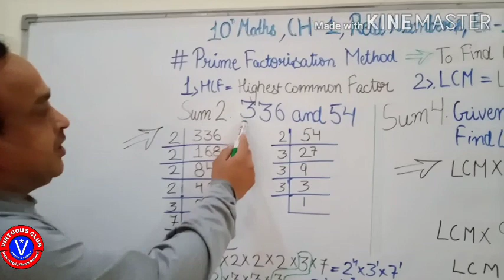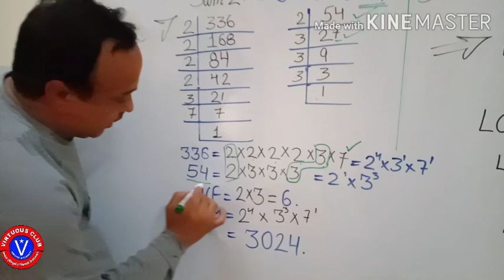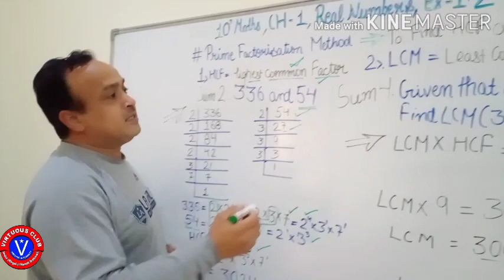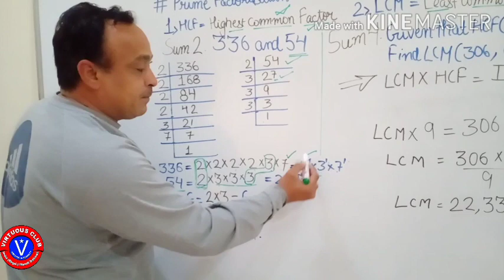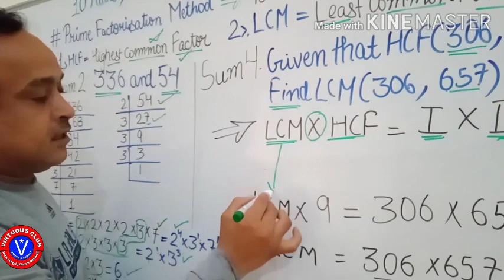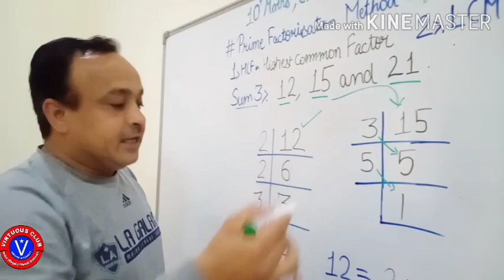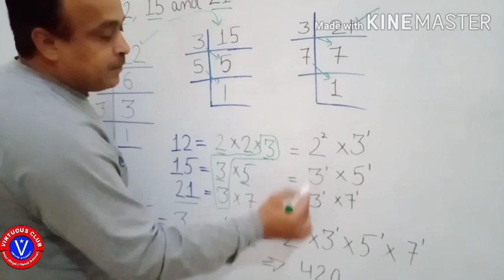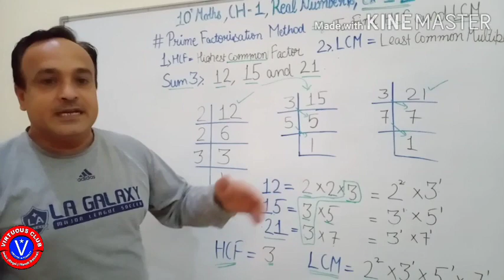NCERT 10th MATHS CH-1Real numbers Ex 1.2.Prime Factorisation Method to find HCF & LCM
Prime Factorisation Method to find HCF & LCM